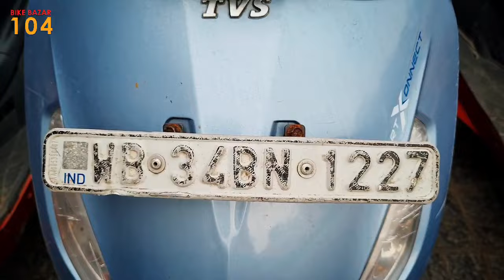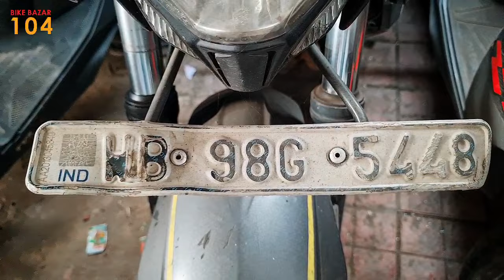Diwali🪔collection চলে এসেছে। কম দামে ভালো গাড়ি নিয়ে যান। শুধুমাত্র